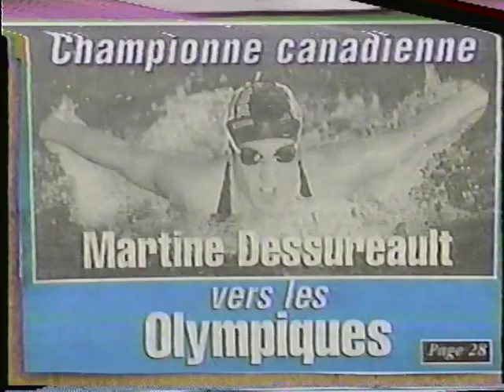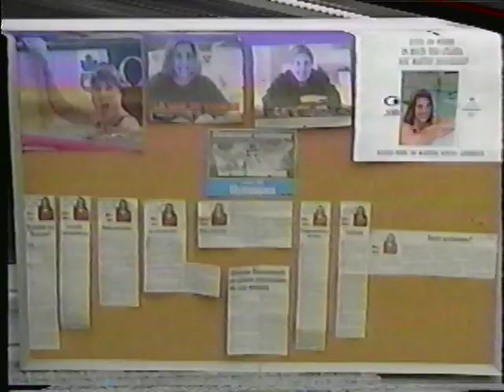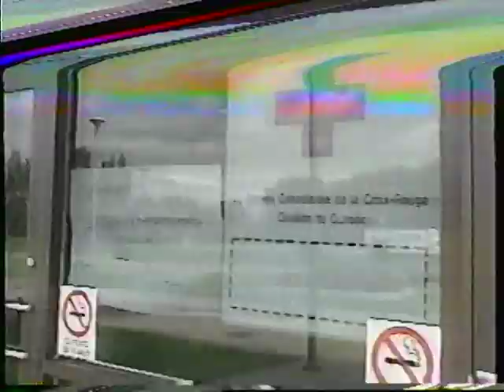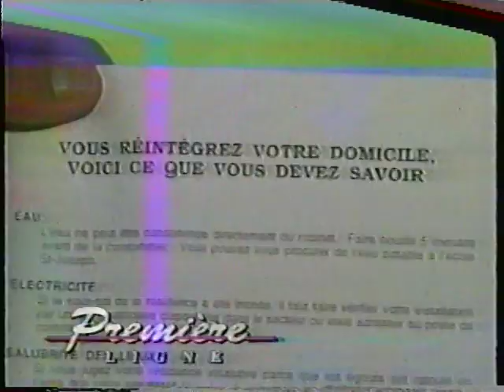Bloc nouvelles 80